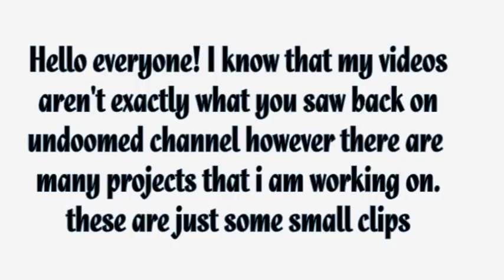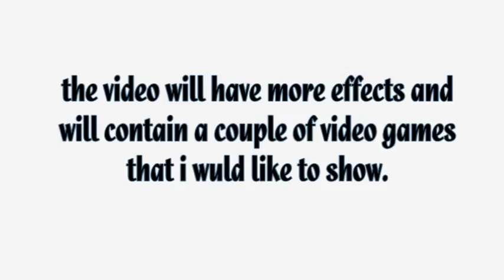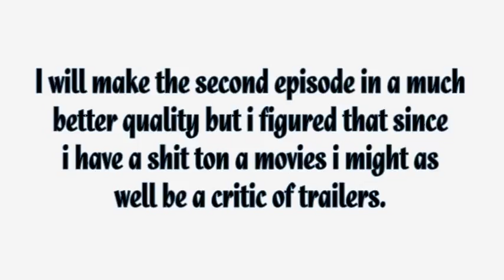More projects coming soon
there will be a couple of videos that i plan to do. these are some of the videos that are being made. there will also be a Halloween special with a laci green special along with a new series  called "trailer terror"